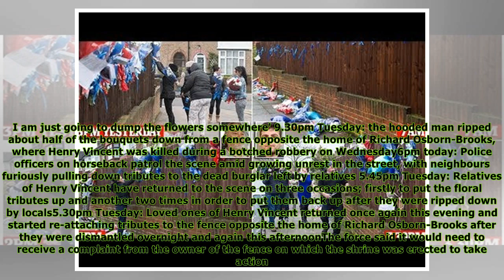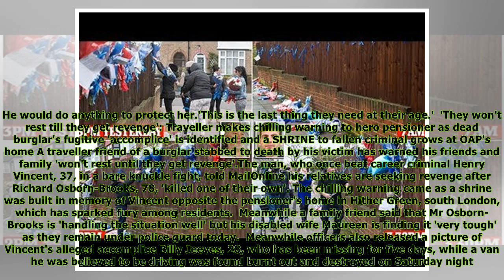Dead burglar's friends hit back at vigilante who ripped down shrine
Published: 08:24 EDT, 10 April 2018 | Updated: 20:40 EDT, 10 April 2018 Floral tributes in memory of a serial burglar that were left outside the house where he was stabbed to death by a startled homeo...